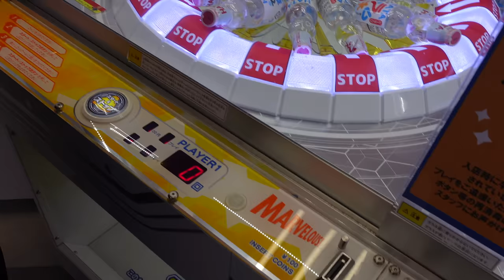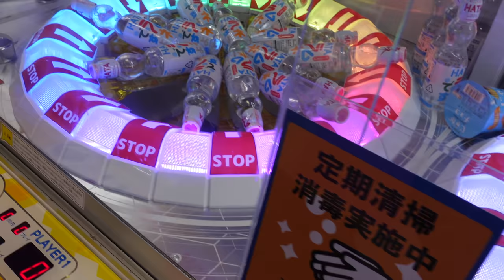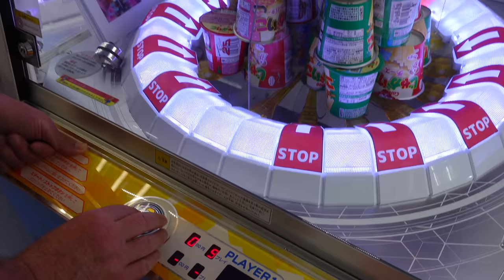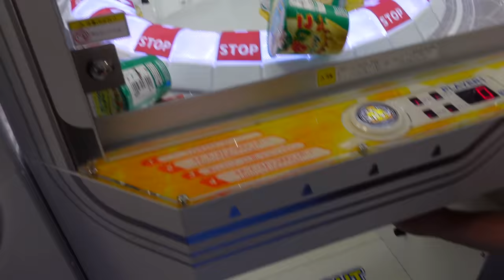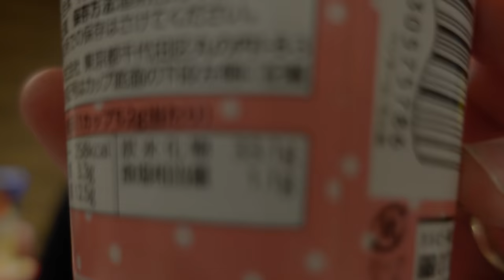WINNING ARCADE SNACKS!!!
Hey everybody!!!  Some of the hardest prizes to win at a Japanese arcade are the snacks.  Delicious looking treats you can buy in a market mere inches from you in a simple looking game.  Simple looking arcade snack games can be deceiving :-)